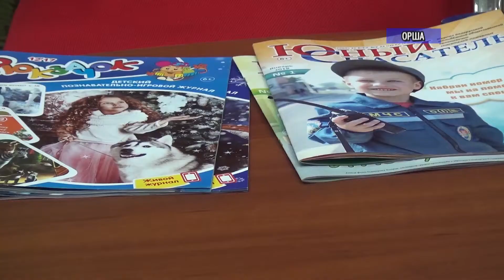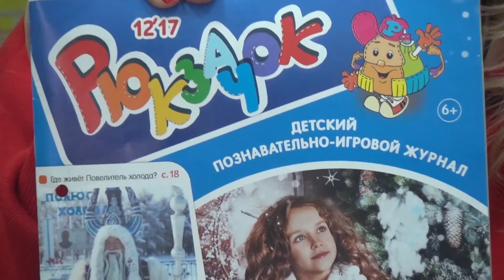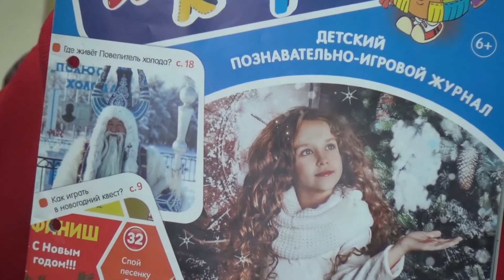Орша библиотека книги 13 04 18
На очереди традиционная на телеканале «Скиф» рубрика «Библиотекарь советует прочитать». Мы продолжаем говорить о новинках издательств. На этот раз речь пойдет о журналах, которые Вы можете найти в библиотеке имени Якуба Коласа.